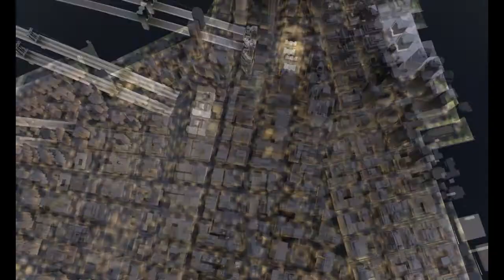SPIDER-MAN 3 PLAYTHROUGH! #25 SCORPION, SPIDEY VS RHINO!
●▬▬▬▬PRZECZYTAJ▬OPIS!▬▬▬▬●
To już 25 i przed ostatni odc z gry SPIDER-MAN 3 W nastepny odcinku już ostatnia misja i ostatnia walka ale narazie zapraszam do ogladania i czekajcie na ostatni odc! :3